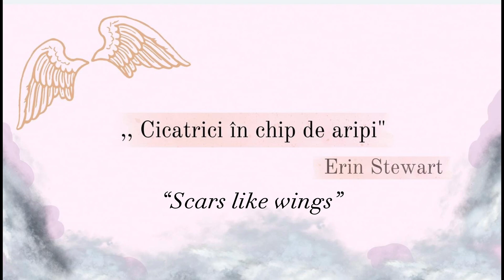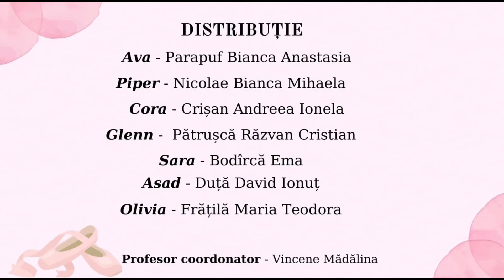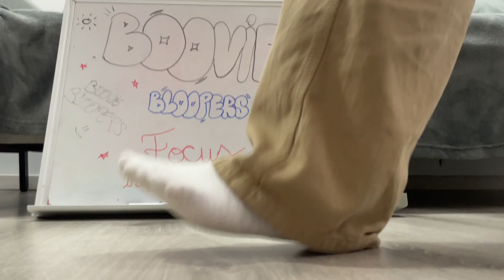FOCUS • Cicatrici în chip de aripi • Boovie Junior 2023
Trailerul echipei FOCUS de la ȘCOALA GIMNAZIALĂ "IOAN BĂDESCU" POPEȘTI LEORDENI, ILFOV pentru cartea Cicatrici în chip de aripi de Erin Stewart
Team FOCUS's trailer from ȘCOALA GIMNAZIALĂ "IOAN BĂDESCU" POPEȘTI LEORDENI, ILFOV for Scars like wings by Erin Stewart